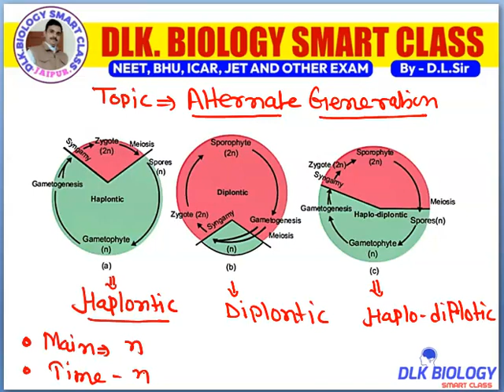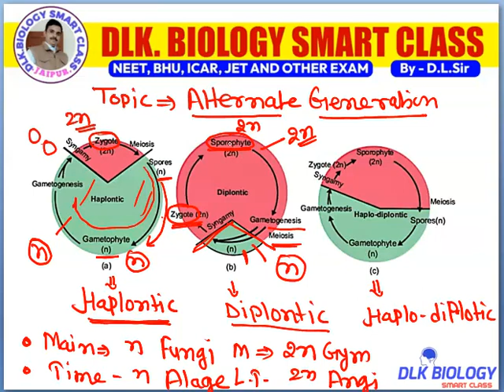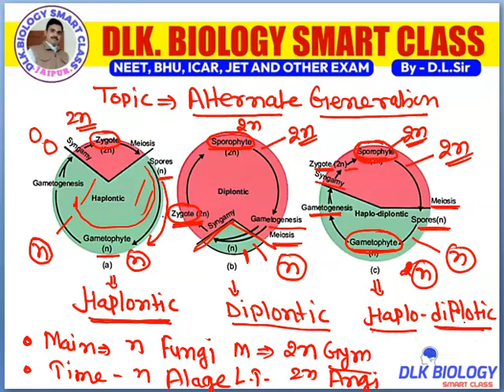Alternate Generation In plant